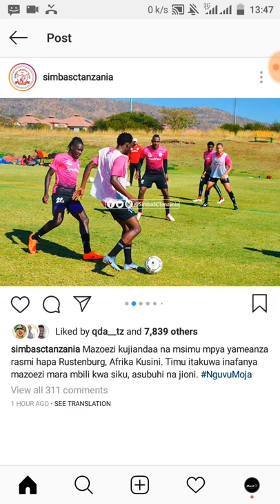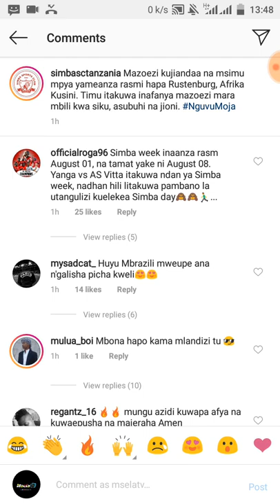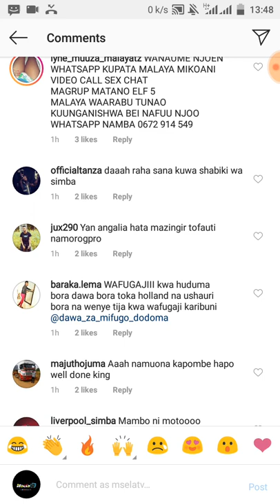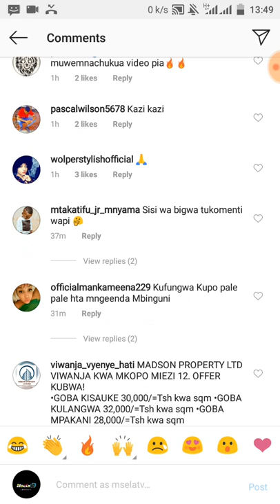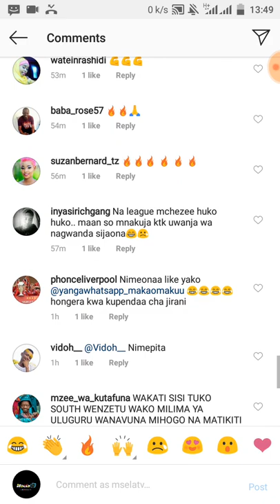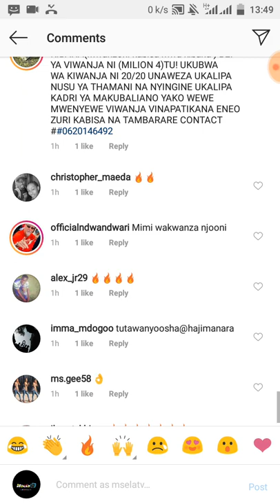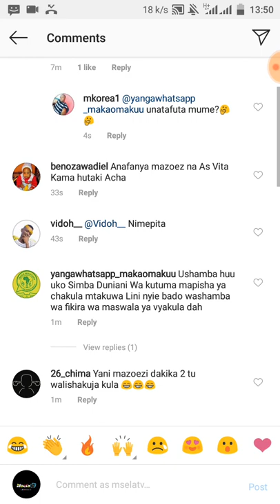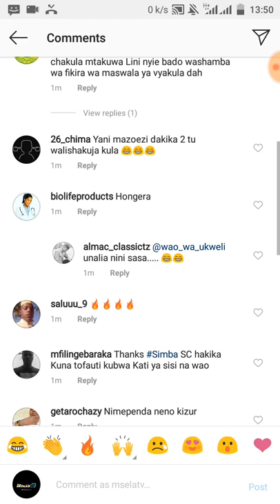ONA MAZOEZI YA SIMBA SOUTH AFRIKA /YANGA YATOA POVU KUMBE NI KWELI KUA